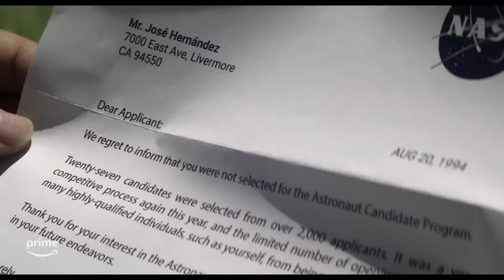A MILLION MILES AWAY Trailer (2023) Michael Peña, Rosa Salazar, Drama Movie